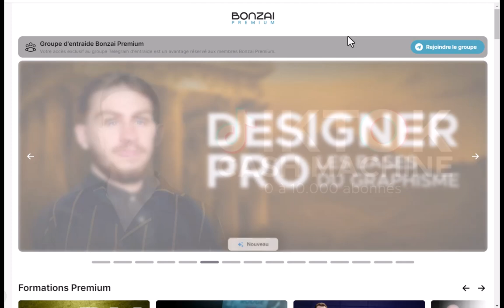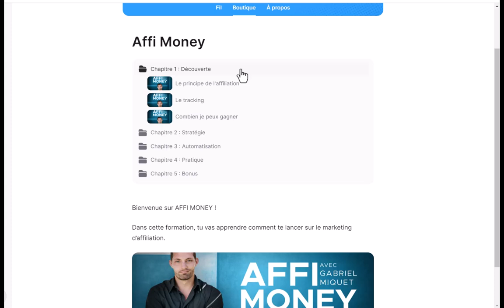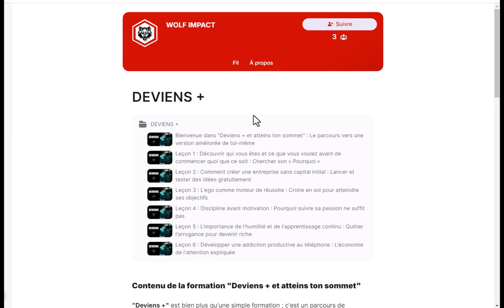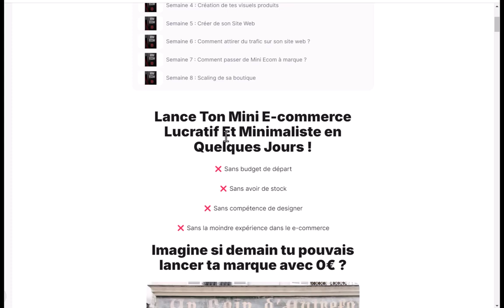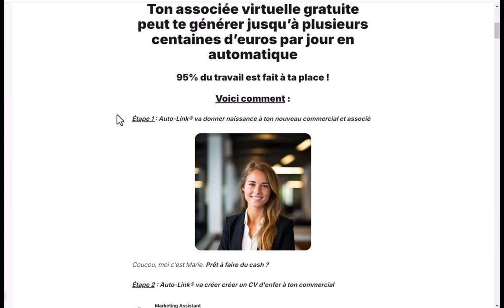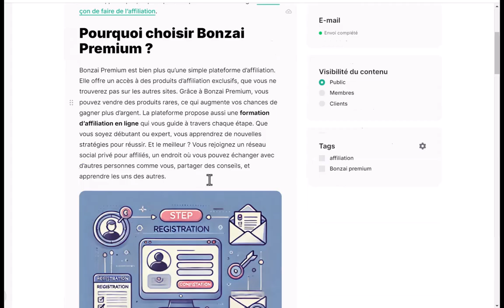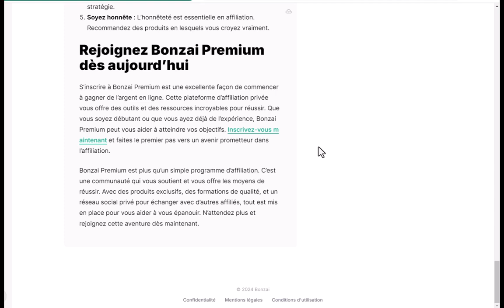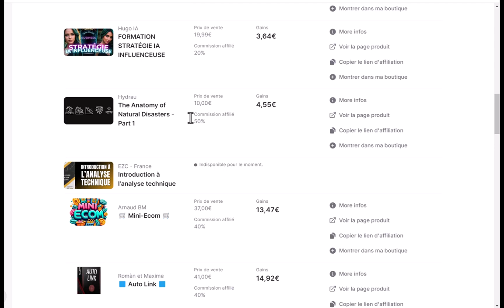Qu'est-ce qui fait de Bonzai la MEILLEURE plateforme d'affiliation pour 2024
Dans cette vidéo, Pourquoi Bonzai écrase les autres plateformes d'affiliation en 2024, découvrez tout ce que vous devez savoir sur les avantages de Bonzai Premium en 2024. Vous accédez à du contenu que vous ne trouverez nulle part ailleurs, idéal pour les affiliés cherchant à se démarquer.
🔑 Les points forts de Bonzai Premium :
Formations renouvelées : Accédez à des modules mis à jour régulièrement, garantissant des compétences toujours à jour.
Produits exclusifs : Bénéficiez d’offres uniques, introuvables sur d’autres plateformes.
🎯 Pourquoi Bonzai Premium est un choix incontournable ?
Bonzai Premium permet aux professionnels du marketing d’affiliation d’avoir un accès continu à des formations actualisées et à des produits exceptionnels, augmentant ainsi leur potentiel de revenus. En 2024, il est l'outil indispensable pour booster vos performances et élargir vos opportunités.
Ne manquez pas cette occasion de découvrir comment Bonzai Premium peut transformer votre approche de l’affiliation. Cliquez